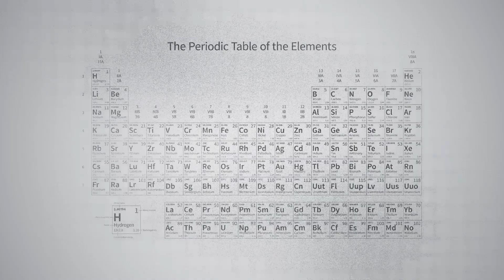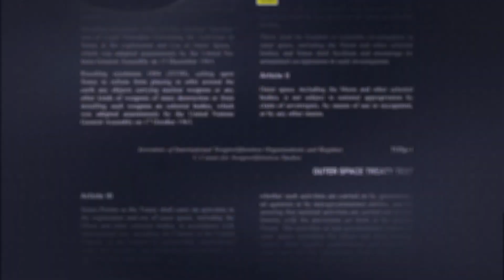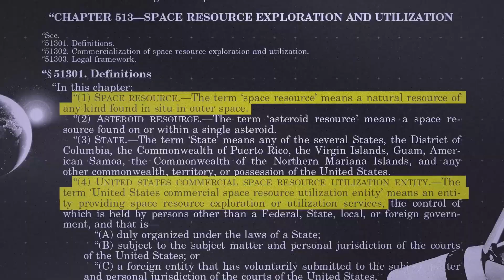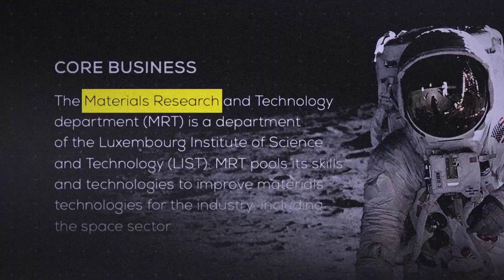How the corporate takeover of space has already begun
Luxembourg is one of the world’s smallest nations but has positioned itself at the forefront of asteroid mining. But is it even legal for companies or even countries to extract wealth from space?

What does the future hold for asteroid mining? As the space economy grows, questions about space ethics and space law become increasingly important. Is sustainable mining possible in outer space, and how will the space industry address these challenges?

Josh Toussaint-Strauss finds out how Luxembourg became a global hub for space mining, and whether its promised ‘gold rush’ will ever materialize.

Extracting minerals and precious metals from space throws up all sorts of ethical and legal questions, such as who can lay claim to an asteroid and all of its extractive wealth, and should space benefit “all of humankind”, as the international treaties signed in the 60s intended?

📌 Chapters:
00:00 Introduction
00:58 Rewriting the laws of outer space
02:40 The Luxembourg space agency
03:20 The space ‘gold rush’

About: It’s Complicated is a new channel from @theGuardian bringing you weekly videos about the hows and whys behind the stories that matter. The Guardian has been providing high-impact, independent journalism since 1821, always free from commercial and political influence. Help sustain our future by making a contribution today